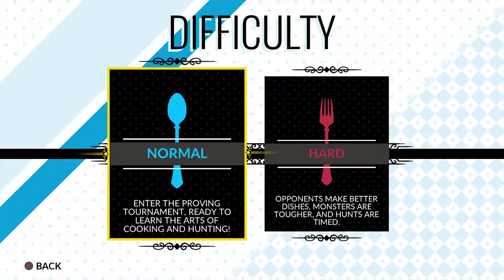Testing the Kitchen | Battle Chef Brigade #1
Let's hope I don't cut my finger off